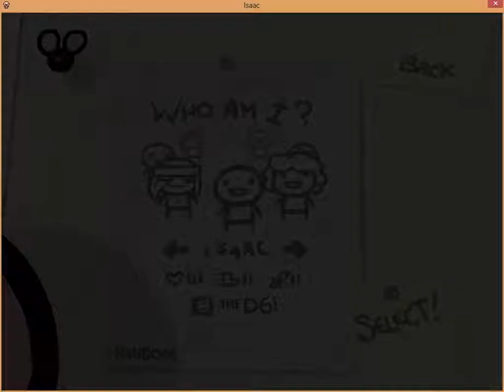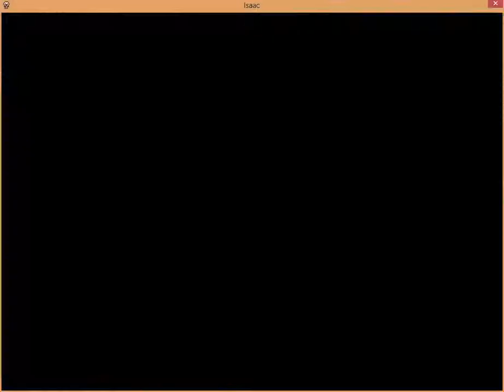binding of isaac part 1 testing obs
this is me testing out obs on the binding of isaac if i record it again it will be better i promise